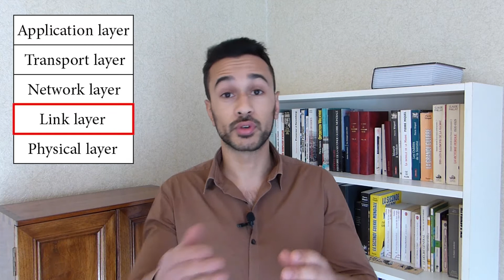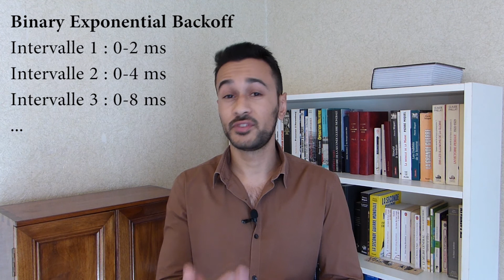Internet 6 : Link Layer, partie 1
Dans cette 6e vidéo on commence à parler du Link Layer!

Contenu :

- frames
- checksum, codes CRC
- medium access control
- channel partition vs random access
- TDMA, FDMA, CDMA
- slotted ALOHA
- CSMA/CD

Référence du livre principal utilisé :
Titre : Computer Networking: A Top-Down Approach (6th Edition)
Auteurs : James F. Kurose, Keith W. Ross